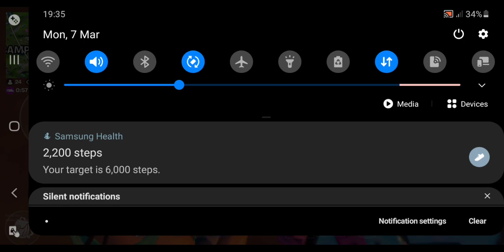Fortnite mobile chapter 3 gameplay| update V.19.40| Android + APK 60/90fps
Chapter 3  latest Update V.19.40